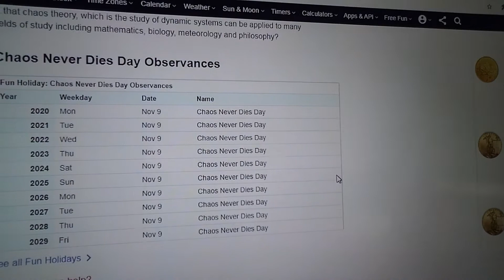CHAOS NEVER DIES DAY 11-9